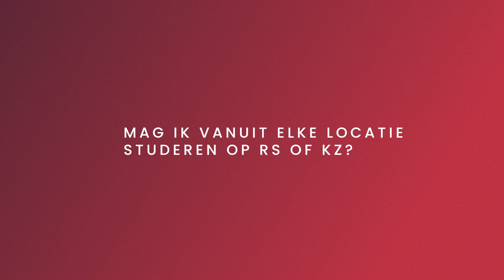Mag ik vanuit elke locatie studeren op Rochussenstraat of Kralingse Zoom?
Het zijn hectische en onwerkelijke tijden voor heel Nederland, zo ook voor de studenten en medewerkers van Hogeschool Rotterdam. Beslissingen over het sluiten van gebouwen, het online aanbieden van lessen en het opschorten van het bindend studieadvies werden in snel tempo achter elkaar genomen. Hoofdredacteur Tosca Sel van Profielen interviewt collegevoorzitter Ron Bormans. Mag ik vanuit elke locatie studeren op Rochussenstraat of Kralingse Zoom? Bekijk het interview.